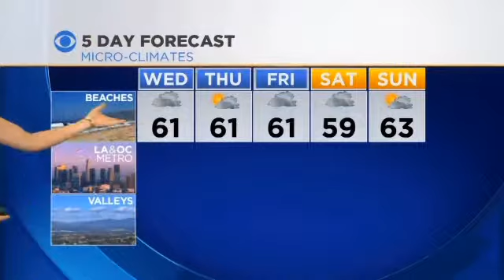CBSLA Evening Newsbrief (Feb. 25)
Get the latest headlines, including a sports and weather update, with the CBSLA.com Evening Newsbrief. Paul Magers, Jackie Johnson and Gary Miller report.